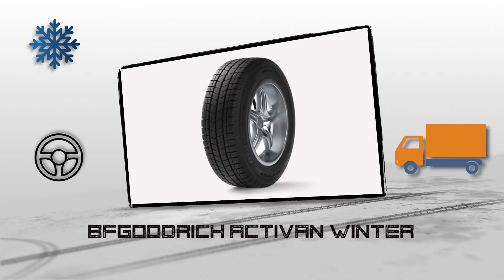Зимняя шина BFGoodrich Activan Winter на 4 точки. Шины и диски 4точки - Wheels & Tyres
Зимняя нешипованная шина BFGoodrich Activan Winter Go изготовленная с учетом высоких требований к моделям применяемым на легком коммерческом транспорте. Накопленный многолетний опыт в создании шин и новые технологии позволили технологам компании BFGoodrich создать оптимальную модель для движения по влажным, ледяным и снежным дорогам.
Новый направленный рисунок протектора покрышки BFGoodrich Activan Winter Go с оптимизированным распределением нагрузки по всей площади пятна контакта обеспечивает уверенное движение на заснеженных и обледеневших участках дороги. Три центральных продольных канала, эффективно отводят воду с нежную кашу из пятна контакта, предотвращая потерю сцепления с дорогой.
Форма блоков центральной части протектора обеспечивает эффективное сцепление с дорогой при прямолинейном движении по любому типу дорог. Блоки плечевой зоны, размещенные с переменным шагом, способствуют эффективной тяге в глубоком снегу и снижению уровня шума при движении по сухой дороге. Использование нового состава резиновой смеси способствовало высокой эластичности протектора и износоустойчивости.
Новый двухслойный каркас резины BFGoodrich Activan Winter Go, с дополнительным 4-х миллиметровым защитным слоем предотвращающим повреждения, обеспечивает высокий уровень выносливости шины. Усиленное кольцо, проходящее по борту шины, способствует предотвращению повреждения боковины о бордюрный камень. Модель BFGoodrich Activan Winter Go успешно используется на большинстве легких коммерческих автомобилей стран Европы, Америки и России, что является хорошей рекомендацией к их установке. BFGoodrich Activan Winter Go обеспечивает постоянный контроль на зимних дорогах для коммерческих автомобилей.